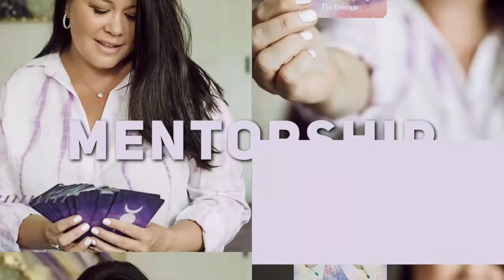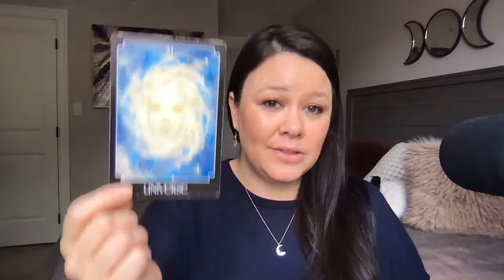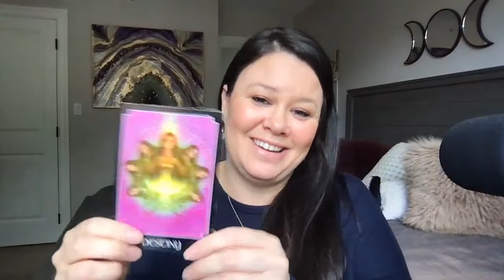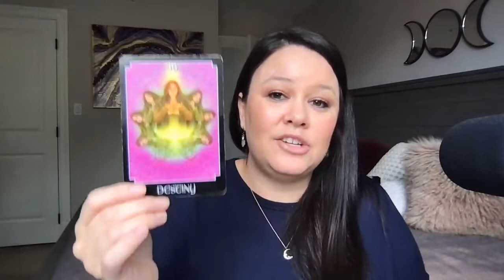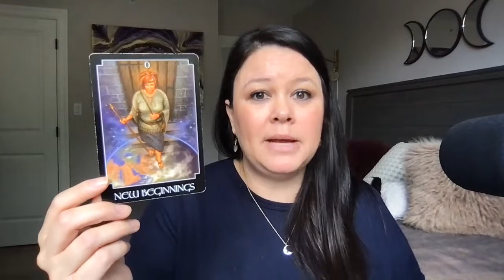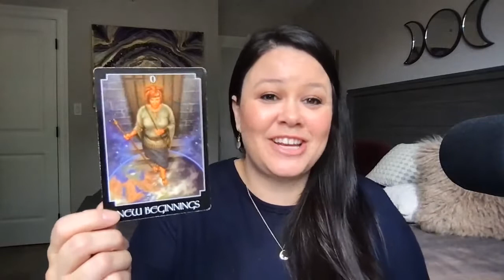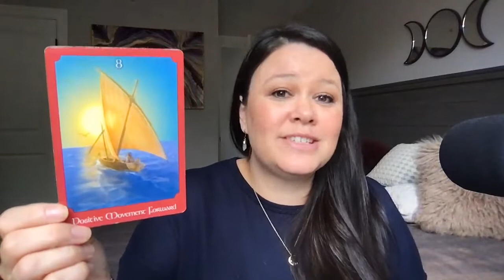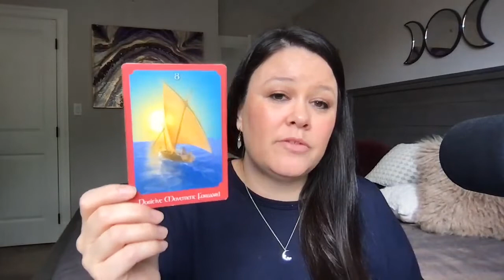November Spirit Messages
November will be a month of change and how you navigate your inner world will determine how able you are to receive this gift.

You will find that although destiny is not a destination you will move further along your path this month.

Also included are reminders that deep and personal Spiritual experiences can be accessible to those who slow down enough to receive them.

Tune in for all of this and so much more!

FB + IG: @squamishmedium